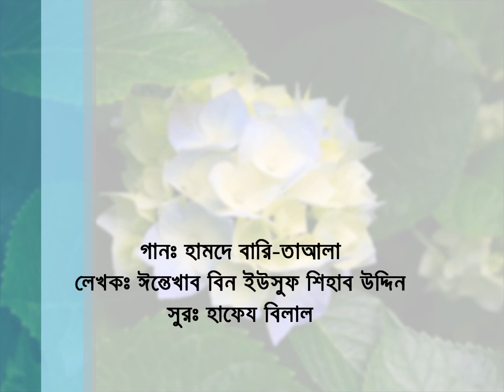Bangla islamic song - Hamd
Composed by Intekhab Bin Yousuf